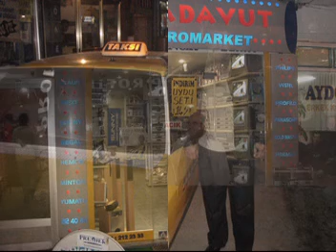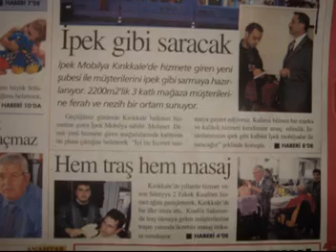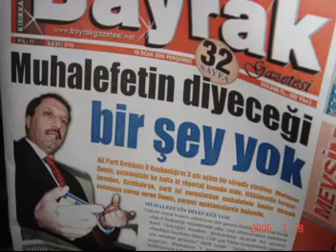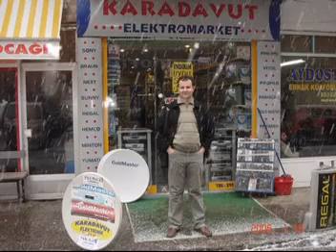KIRIKKALE OSMAN TİRYAKİ CADDESİ 2005 RESİMLER SLAYT MUTLAKA İZLEYİN KIRIKKALE BURDA İLGİNÇ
Açıklama2005 YILINDAKİ CADDEDE BULUNAN HERKES VARDIR MUTLAKA İZLEYİN